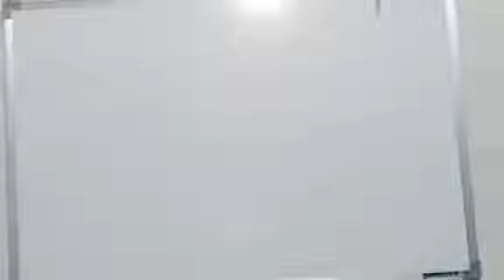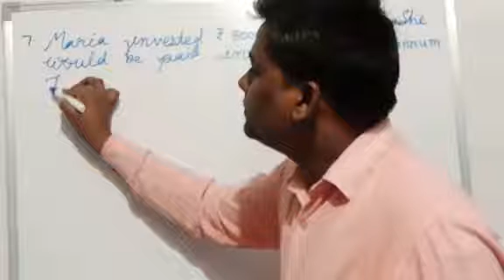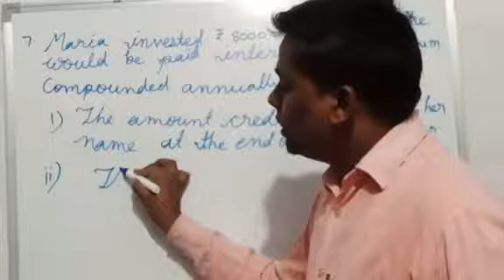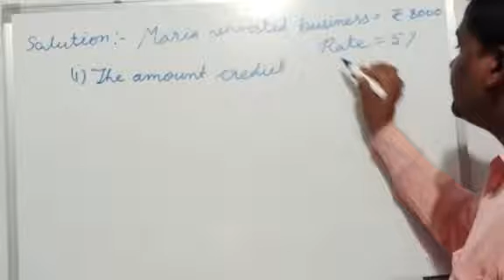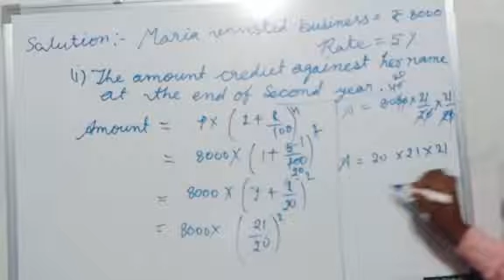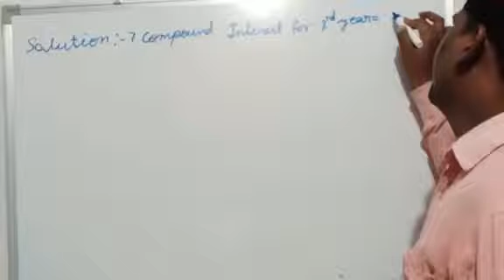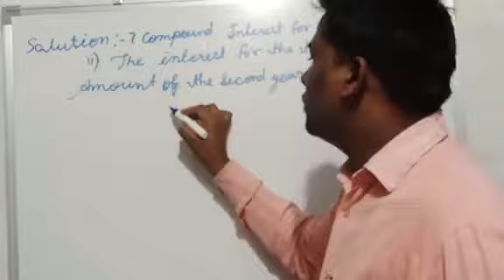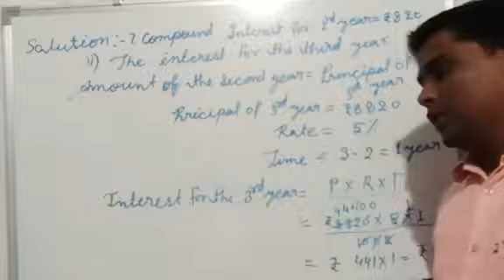Class 8 Mathematics